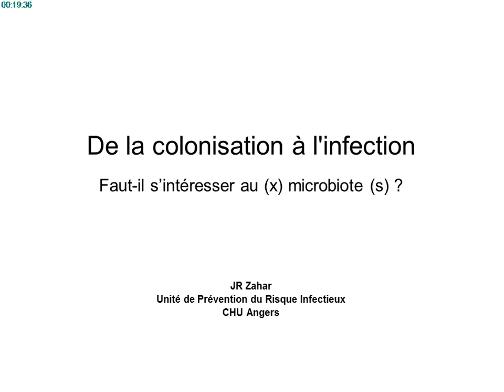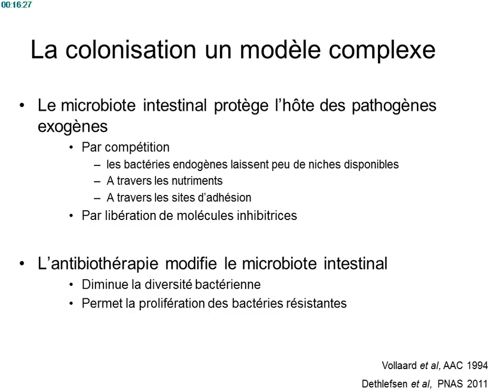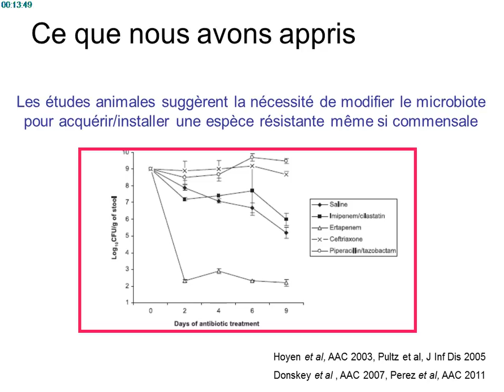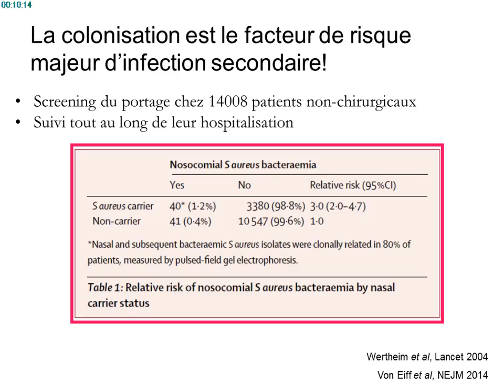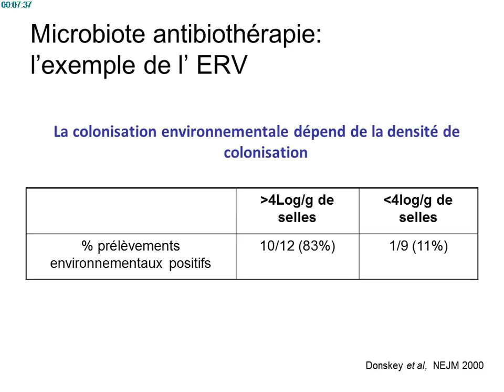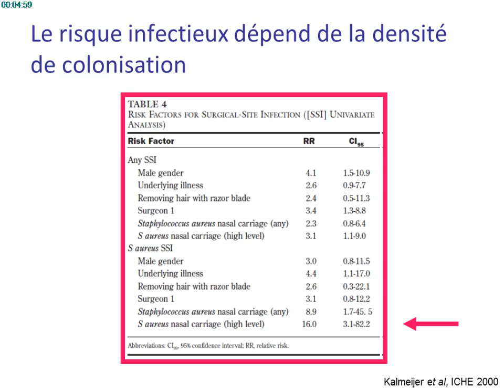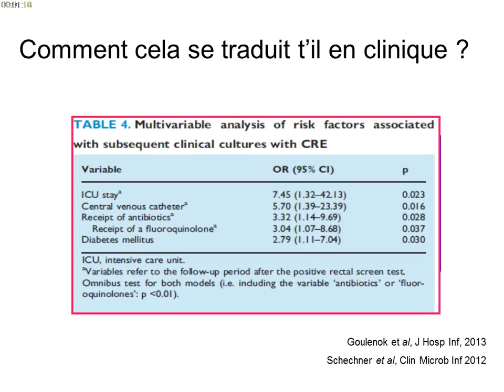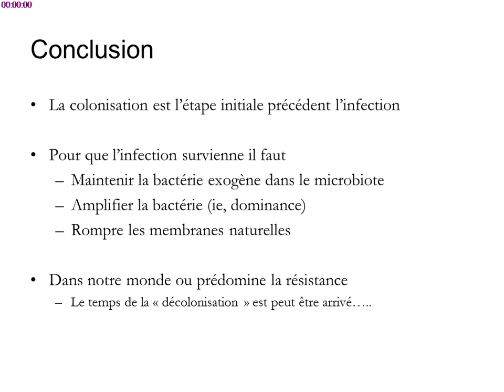SRLF 2015 - Infections nosocomiales : les flores au centre du problème - J.R. ZAHAR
Présentation par J.R. ZAHAR pendant le Congrès de la SRLF 2015, titré "De la colonisation à l'infection", pendant la session "Infections nosocomiales : les flores au centre du problème".